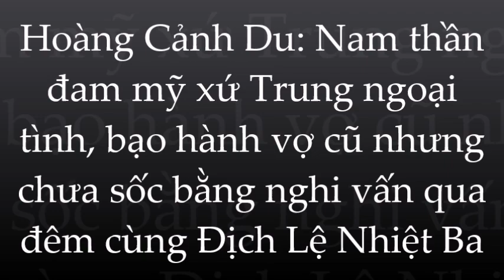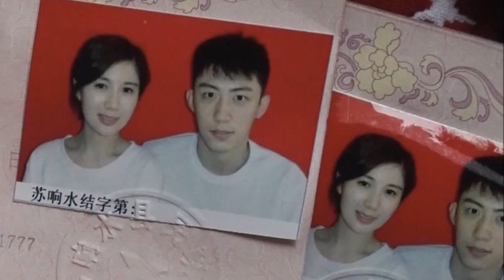🌺Con người thật của Hoàng Cảnh Du đằng sau vẻ nam thần; chuẩn soái ca